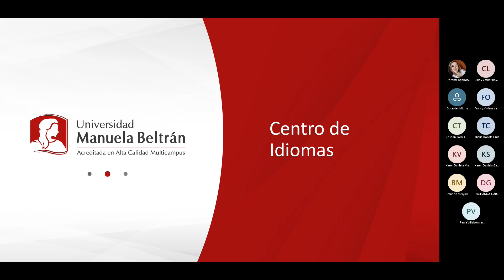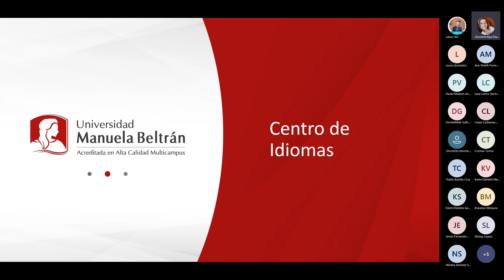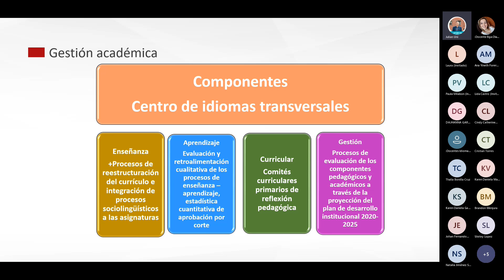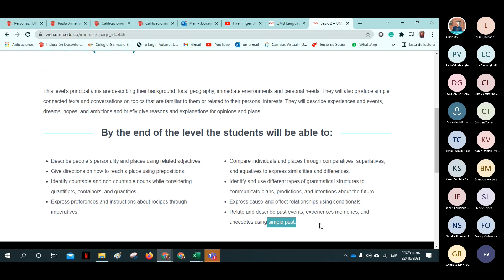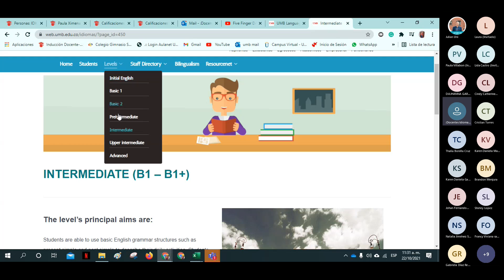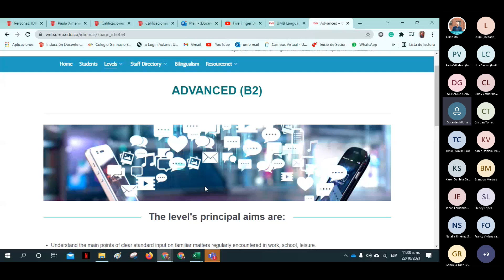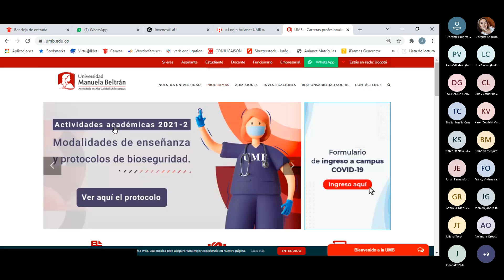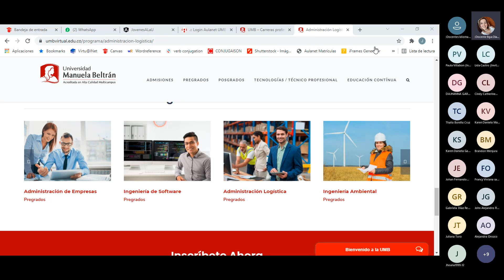ENCUENTRO UMB ESTUDIOSOS RETO A LA U